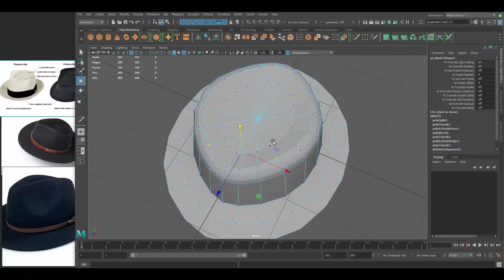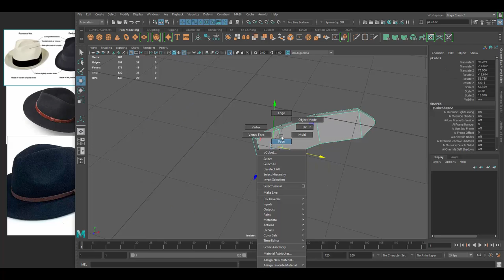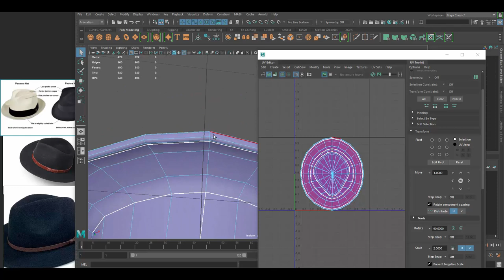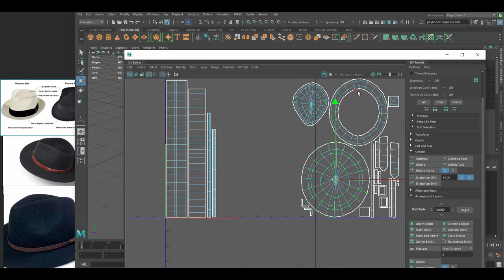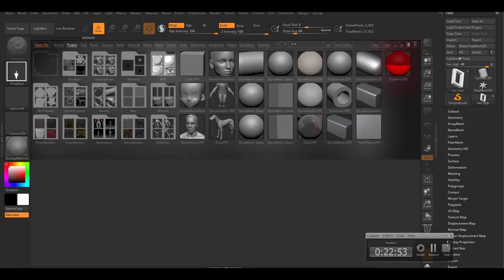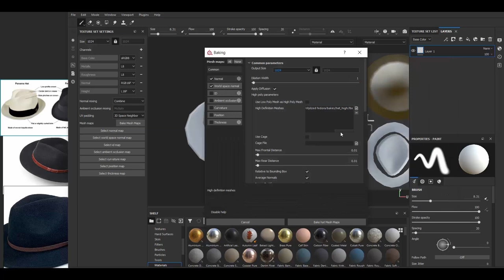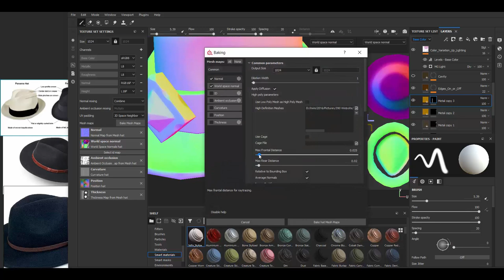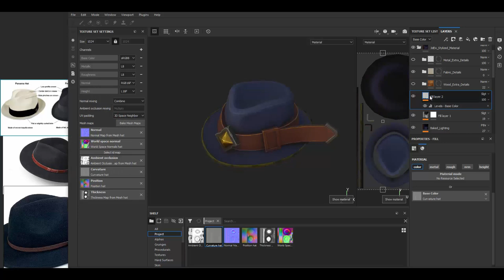Autodesk Maya 2019, Zbrush, Painter - Stylized Hat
Autodesk Maya 2019 - Stylized Modeling, UV mapping,  and Texturing in Substance Painter , and Maya 2019.

/Victor Lujan Orduña /Jan Thomas Lende  /Dom Knight /Felipe Oliveira leite/Stephanus Anggit Nugroho /Michał Parzy /Stéphanie D'oiseau /Elder /Doğukan Kengeroğlu/ Taehun Oh/ Barbatos/Angel Gimenez/ Ryan Rowe/Orhan Öziskender/Greg Hendrix/Jonna Schütt/ Neuro/ Adam Partyka/ Rita/ HarleyG/ MJ Lee/ Kevin Ketfi/ Faissel/ Charlie/ Josep Àvalos Sala/Naehyung Kim/Mathias Wingert/Angelica Visione/Ed Dulwich/kevinWu/Nikko Afable/Gorohov Dmitrij/ Peter Soer/Steven Kok Shun/Lol/Graham hayward/Wellington Anunciação/Johannes Ramirez/Robert K./Kai Harper/Franjo Badurina/Joseph Reynolds/Roberto Uribe/TomMask/James/Niels Cornette/Dustwish/Doriane Bekkouche/Caffrey

W- move
E- rotate
R- scale
1 - standard mode
2- subdivision mode with cage
3- subdivision mode
4- wireframe
5 - shaded mode
6- texture mode

Awesome Music From:
Hyp3rsleep & Tokage - Shoujo
Sweet Dove - Eat
4gRe - Shiny Days